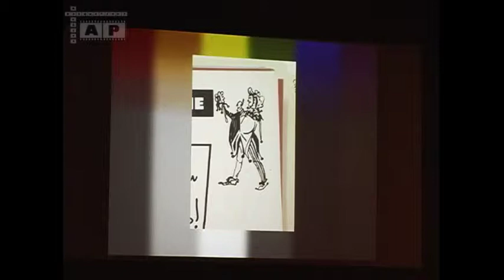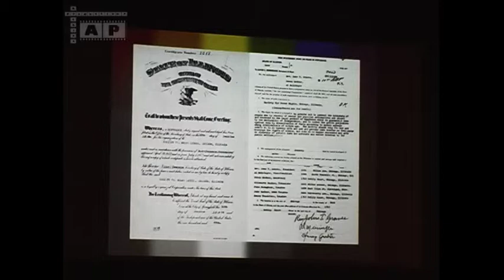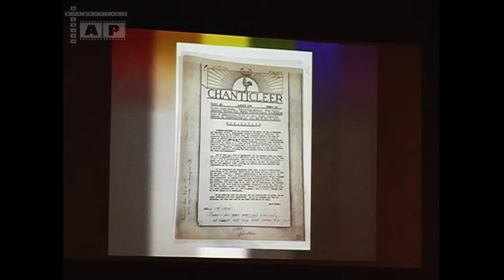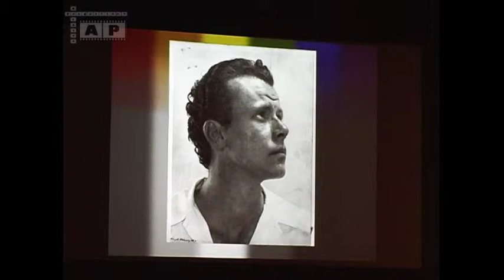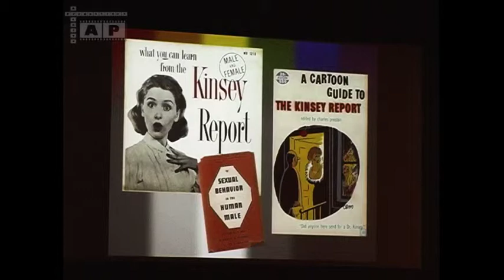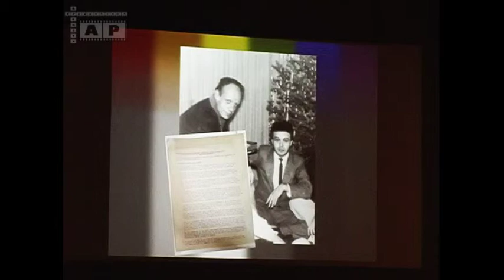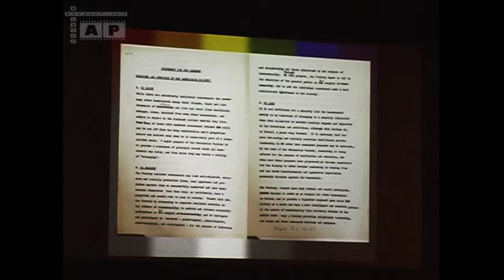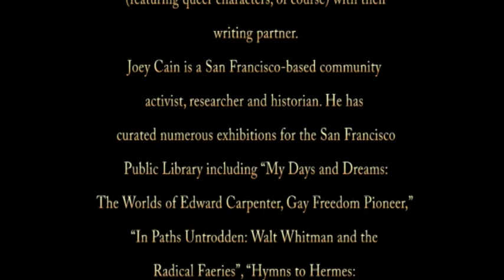1651 1652 20190404 GLBT Mattachine